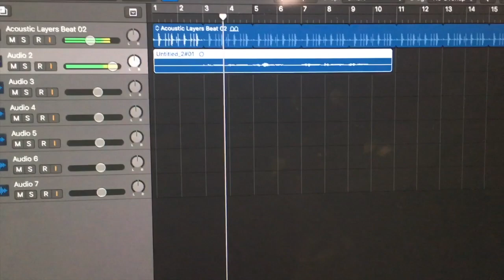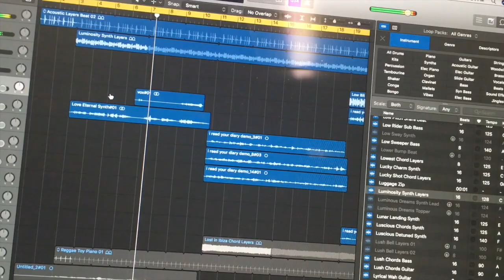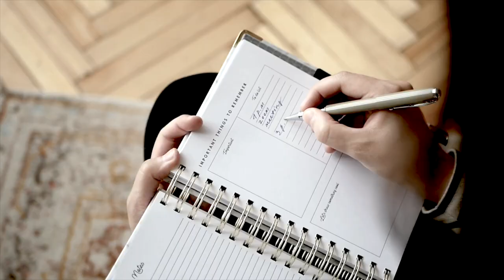The Making of "I Read Your Diary" | Promo Video | Cantwell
This song is from 2018 and hasn't been released yet. Just a little promo video to wet your whistle...

Thumbnail Cover Art by Ronald J. Cala
Song written by Cantwell

Final Music Production by Don Michael Jr.